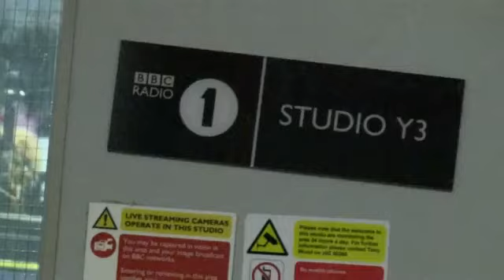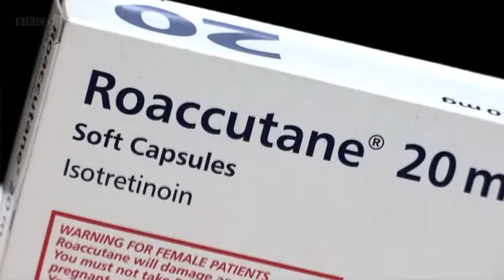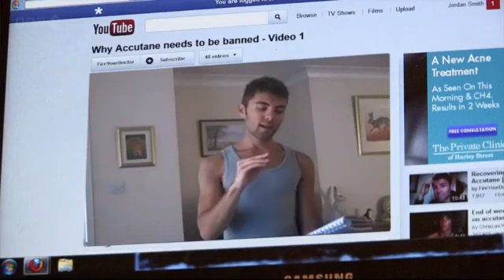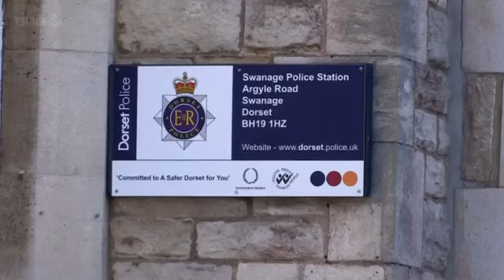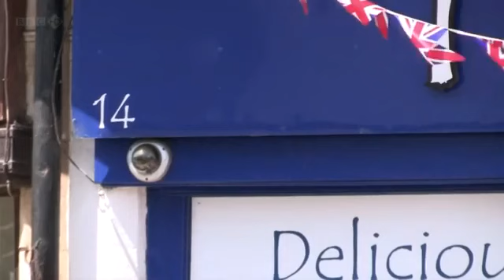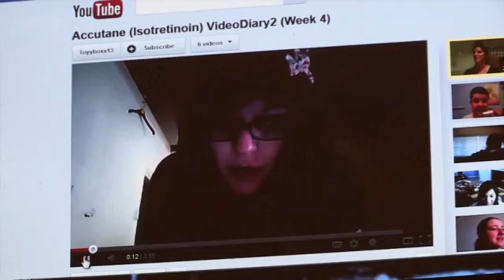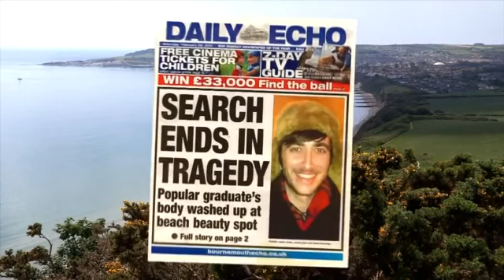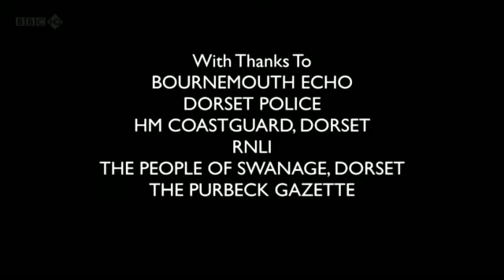Dying For Clear Skin *AWESOME* BBC Documentary 2020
Acne is a chronic, inflammatory skin condition that causes spots and pimples, especially on the face, shoulders, back, neck, chest, and upper arms.

Fast facts on acne
Here are some facts about acne. More detail is in the main article.

Acne is a skin disease involving the oil glands at the base of hair follicles.
It affects 3 in every 4 people aged 11 to 30 years.
It is not dangerous, but it can leave skin scars.
Treatment depends on how severe and persistent it is.
Risk factors include genetics, the menstrual cycle, anxiety and stress, hot and humid climates, using oil-based makeup, and squeezing pimples.